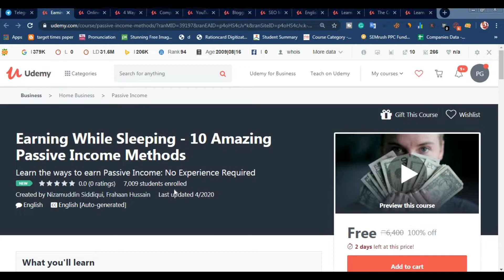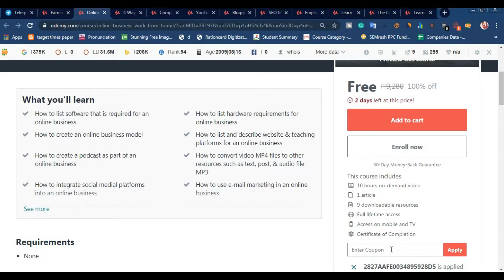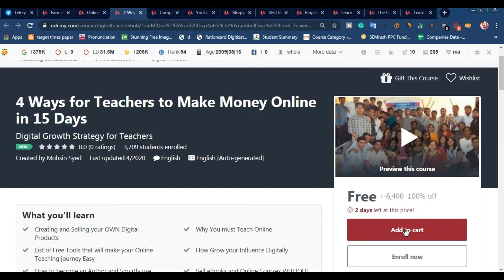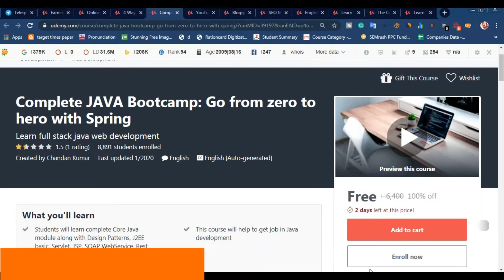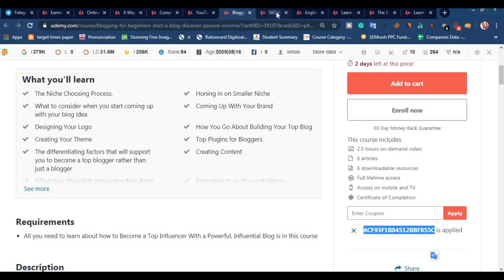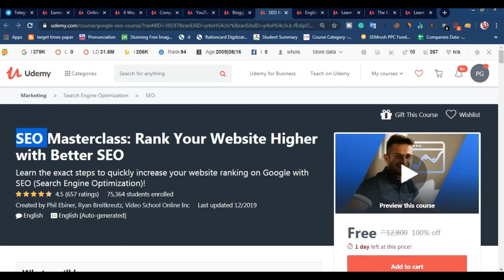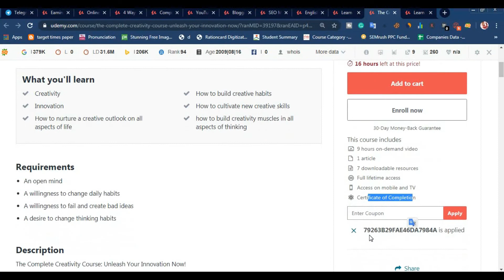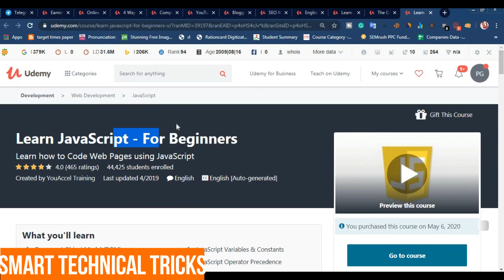All Udemy Paid Courses FREE | 11 best Courses सीखे फ्री में |Online Free Course करो Skill Increase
सभी Udemy Paid Courses फ्री |16 best Courses सीखे फ्री में |Online Free Course  करो Skill Increase. Through This free online courses you get free certificate and free certification courses. On my channel, You can easily find udemy free courses and many free course site. You cannot only get free online classes but also free online courses with certificates. I also created many videos related to coursera free courses, harvard free online courses, mit online courses, google free digital marketing course and you can also get printable certificates. This are the best free online courses with certificates and i wikl try to include udacity free courses in my coming videos.

2. Online Business – Work from Home

3. 4 Ways for Teachers to Make Money Online in 15 Days

4. Complete JAVA Bootcamp: Go from zero to hero with Spring

5. YouTube Marketing Empire: The Blueprint to YouTube Marketing

6. Blogging For Beginners: Start a Blog Discover Passive Income

7. SEO Masterclass: Rank Your Website Higher with Better SEO

8. English Grammar tenses & structures

9. Learn XML-AJAX - For Beginners

10. The Complete Creativity Course: Unleash Your Innovation Now!

11. Learn JavaScript - For Beginners